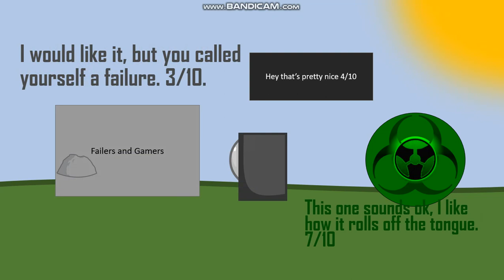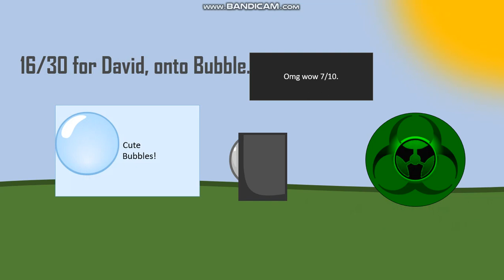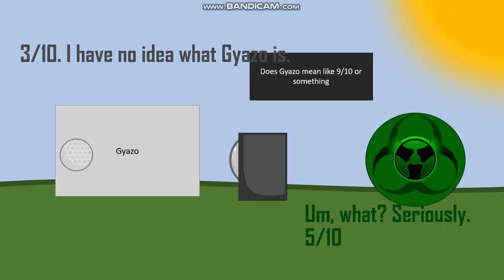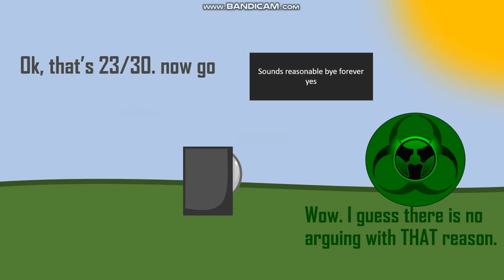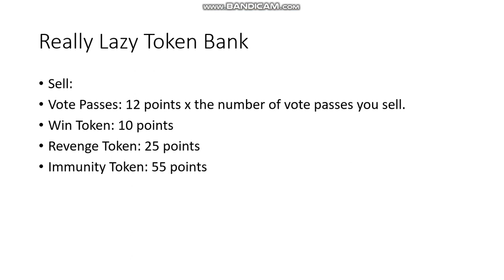BFDI Camp 3b: 'Do you wanna build a' team?